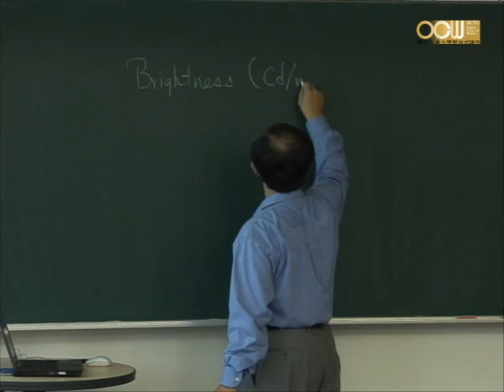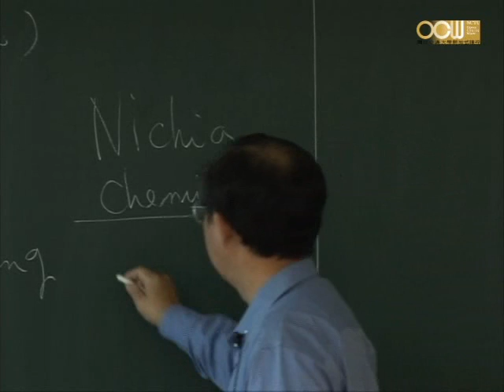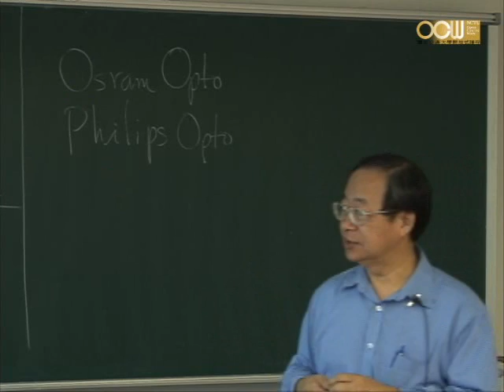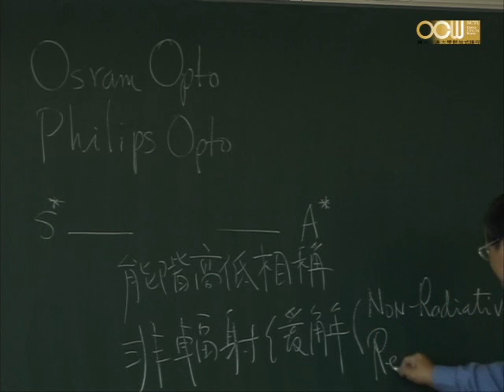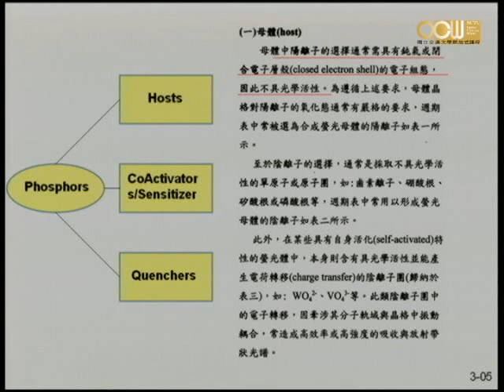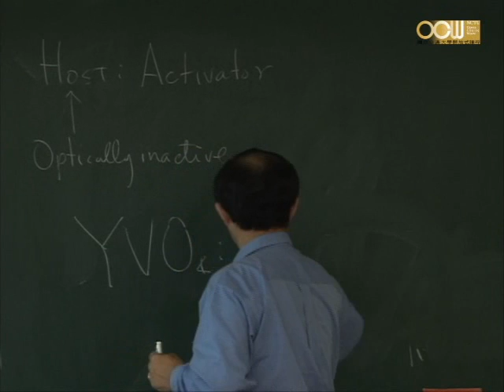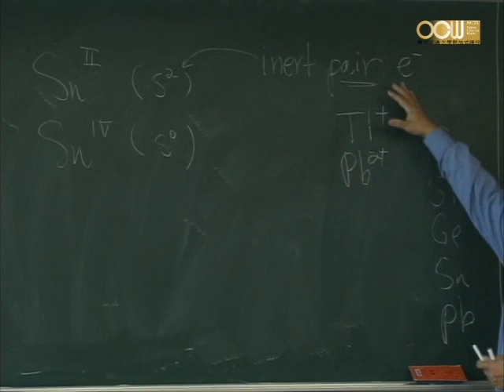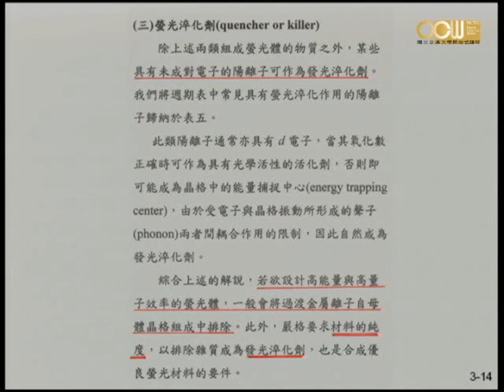Lec10 無機螢光體材料化學 單元三 (1/2)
Design of Phosphors (無機螢光材料之設計)
授課教師：應用化學系 陳登銘老師